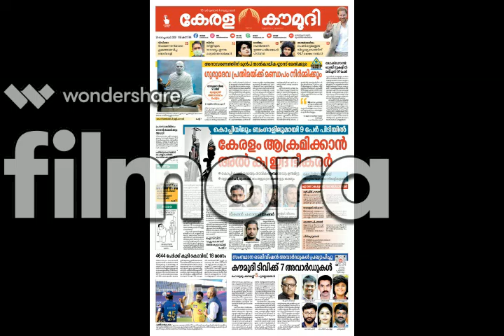NEWS മലയാളം 120